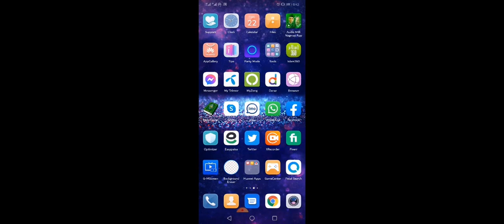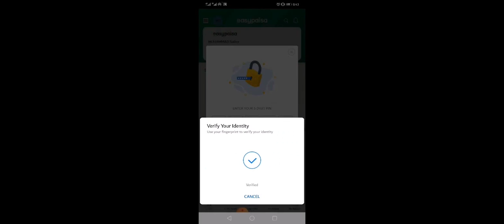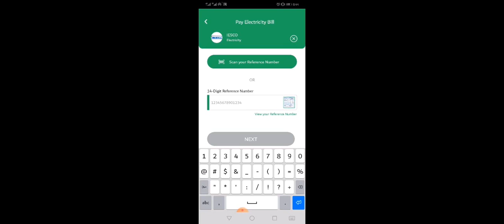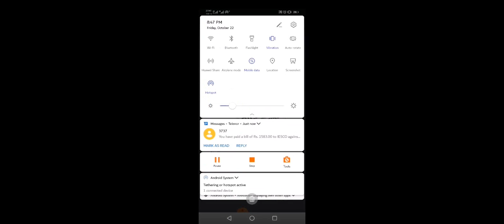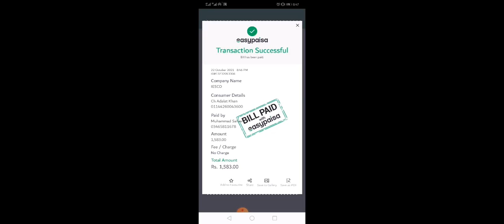How to pay Electricity bill through easy paisa app | iesco bill | saadi tv info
Asslamolikom
i am Muhammad Safeer
I show you in this video  pay Electricity bill through easy paisa app